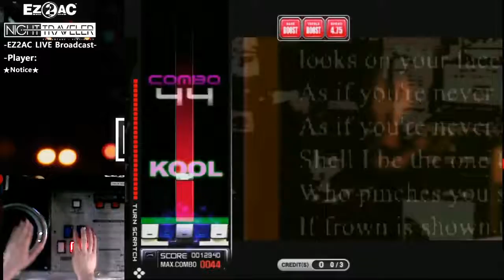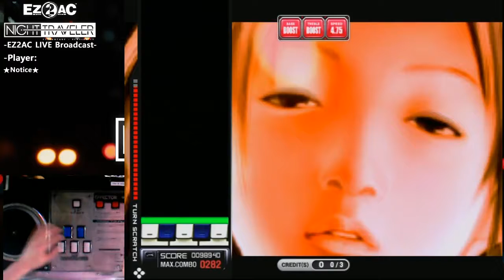[EZ2AC:NT] (8) TURNTABLE 2nd Jewel [NM]